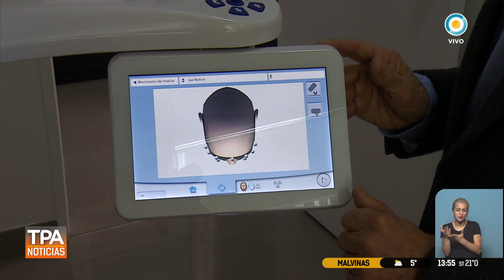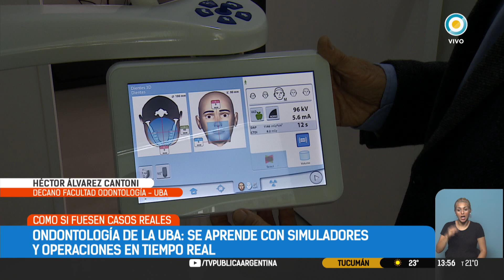Carrera de Odontología en la UBA